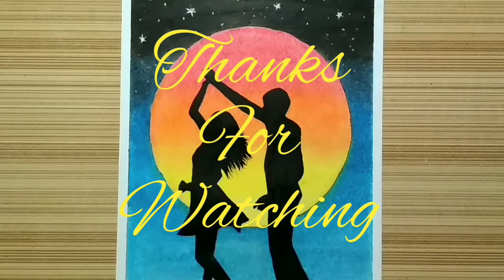Romantic couple scenery drawing easy/Oil pastels drawing/Beautiful day-night scenery/RKS drawing art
Romantic couple scenery
Day-night scenery drawing
Oil pastel drawing easy
Step by step scenery drawing
Beautiful night scenery
Romantic couple painting
Dancing couple drawing